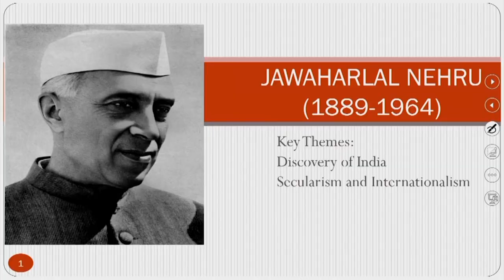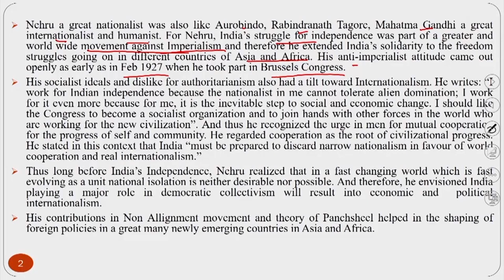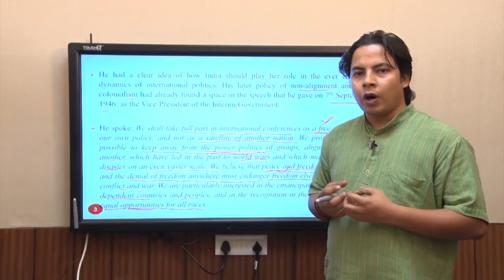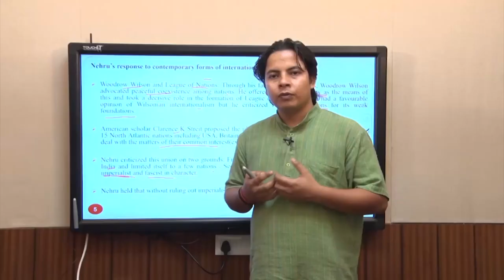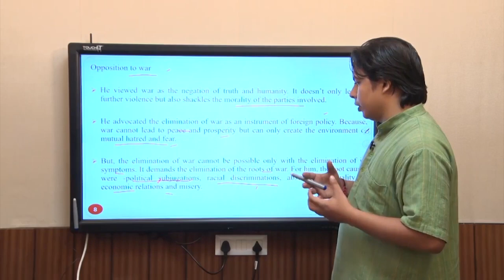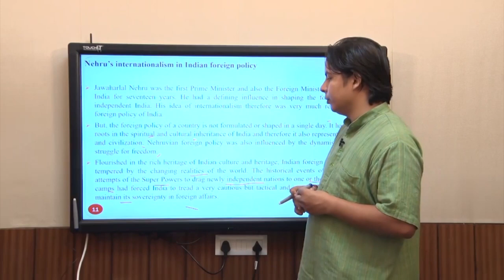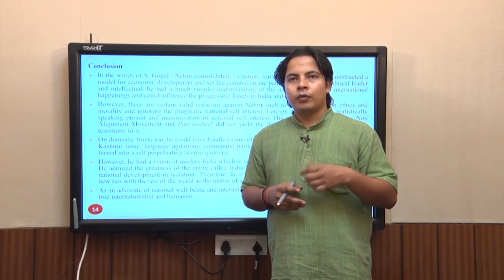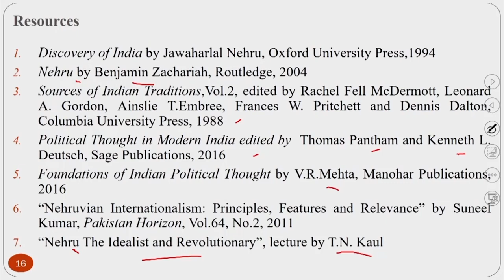Jawaharlal Nehru: Internationalism